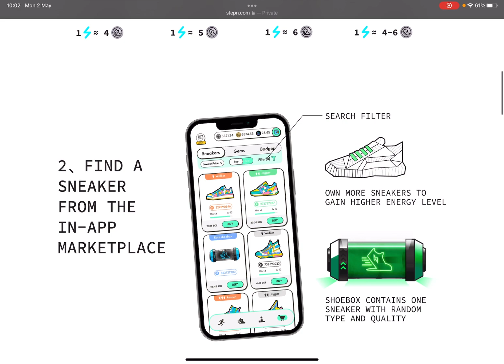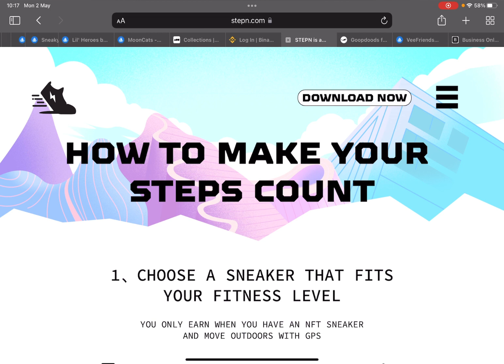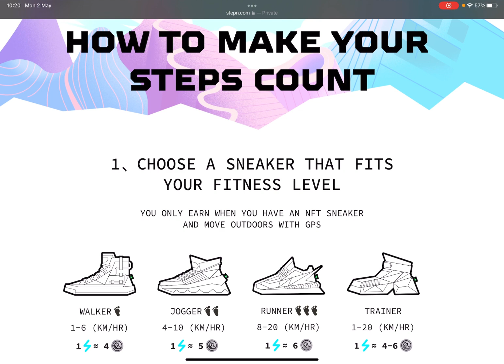ერთი თვე StepN - ში… დავიბრუნე ჩადებული ინვესტიცია? და რატო გავყიდე ეთერიუმის მაინერი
ვიდეოში გიზიარებთ ჩემი 1 თვის შედეგებს სტეპანის აპიკაციით სარგებლობისას, ასევე გაგიზიარებთ მცირე მაგრამ ძაიან მნიშვნელოვან ინფორმაციას ფეხსაცმელების დამინთვასთან დაკავშირებით